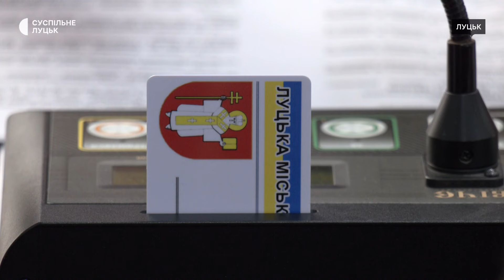Компенсація за пошкоджене житло: як допомагатимуть жителям Луцька, які зазнали збитків під час атаки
Збитки, завдані жителям Луцька внаслідок російської атаки ракетами та ударними безпілотниками 26 серпня, ліквідовуватимуть за кошти міської громади. Гроші на це виділила міськрада із резервного фонду. 28 серпня депутати Луцькради одноголосно проголосували за спрямування 14 млн грн на ліквідацію наслідків російського обстрілу.